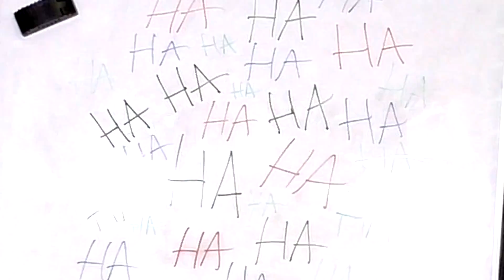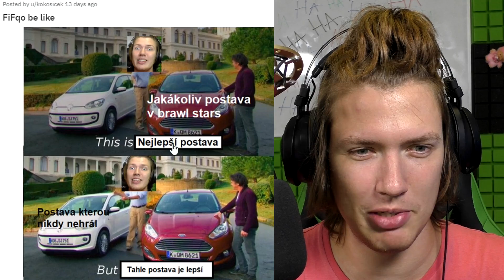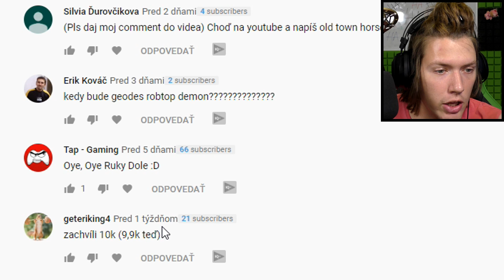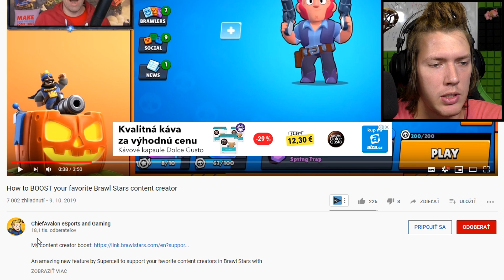TOTO SOM SLÚBIL? 😲 Mremiki